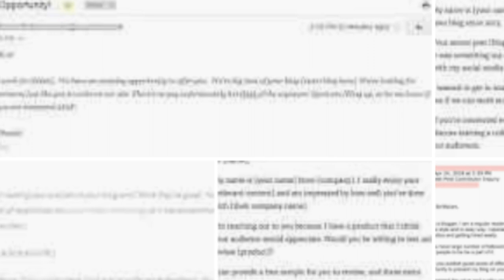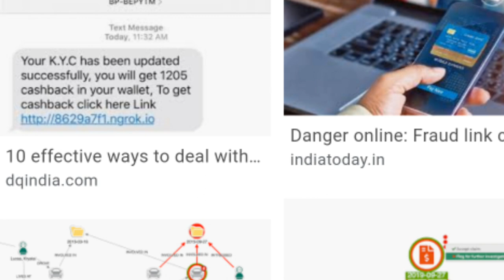किसने Hack करवाया और क्यों Full Detail ? CarryMinati Youtube Channel Hacked ! How ? Carry hacked ??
Hi Friends .
Maine is video carry minati ke bare me jinko aap ajay nagar se bhi jante hoge unka channel hack ho gya h so ak choti se news thi sayd aapko acha lage ye video thanks.

Thanks.